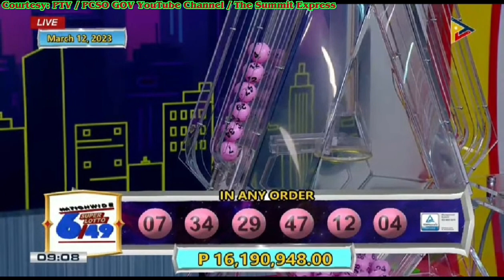PCSO LOTTO RESULT | 2PM-5PM-9PM DRAW | MARCH 12, 2023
Courtesy: PCSO GOV / PTV YouTube Channel